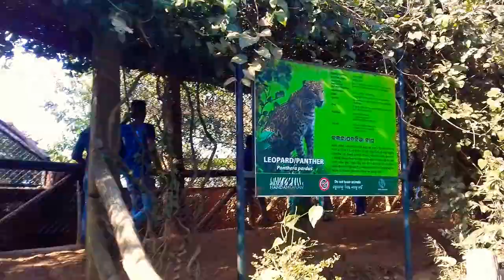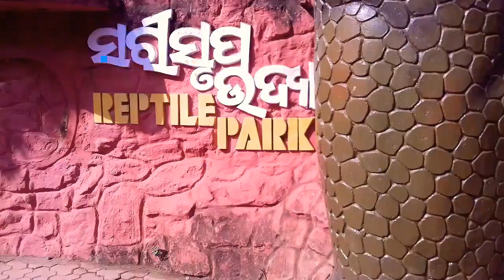Nandankanan -The garden of Heaven // ନନ୍ଦନକାନନ ଜୀବ ଉଦ୍ୟାନ // Nandankanan zoological park//Odisha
Nandankanan zoological park :

One of the best zoo in india. There are about 150 different species of animals. Different types of facilities are available for visitors like- Drinking water kiosks, Wheel chairs and ramps for physically challenged, First aid, Sit-outs/Rain shelters, Visitor's cottage, Toy train,  Boating, Restaurants, Perambulators, Toilets, Library, Battery operated vehicle and Guide maps etc.
  Battery operated vehicles are easier for older people and for those with less time. White Tiger safari, Lion safari, Butterfly park and open bird cage are the major attractions of this zoo.
Overall, anyone will love the beauty of this zoo.

Entry fee:

●Rs.50 per person for Indian.
●Rs.10 per person Child (3-12 years)
●Rs.100 per person for Foreigner.

●Rs.80 per individual for Battery vehicle.
●Rs.30 per person for Lion and White Tiger safari.
●Rs.15 per person for Bear safari.
●Rs.15 per person for Herbivore safari.
●Rs.50 per 2 seater for Paddle Boat.
●Rs.100 per 4 seater for Paddle Boat.
●Rs.150 per family for Family Boat.
●Rs.100 for Handycam.
●Rs.500 per person for Video Camera (Amateur Photographer)
●Rs.4,000 per person for Movie Camera (Professional Photographers)

Timings:
All days of the week except Monday

7:30 AM - 5:30 PM(April to September)
8:00 AM - 5:00 PM(October to March)

GOOGLE MAP:
Nandankanan Rd, Near Police Station, Barang, Bhubaneswar, Odisha 754005